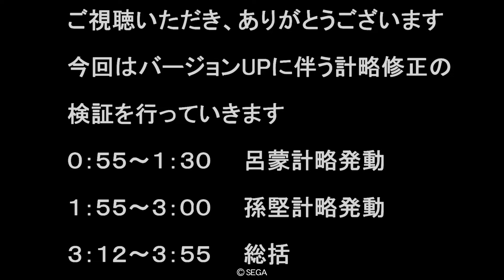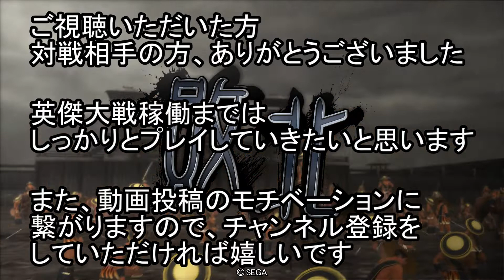【三国志大戦】 Ver3.7.0D SR孫堅 SR呂蒙 計略修正検証 字幕実況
今回の検証は２０２２年１月１２日にVer3.7.0Dになった際
計略修正をされた　SR孫堅　SR呂蒙　計略検証です。

計略発動タイムライン

0:55~1:30  呂蒙計略発動

1:55~3:00  孫堅計略発動

3:12~3:55  総括

検証動画には番号を付けておりませんので
説明欄には、どの時間軸で計略を発動したかという事も記載させていただきます
同時に動画にも字幕として、感想や計略時間なども記してまいります

とにかく上を目指し挑戦しておりますが
新カードなどの検証なども今後行ってまいります。
また、今後の動画UPの励みになりますので